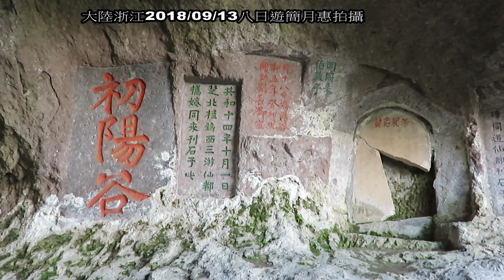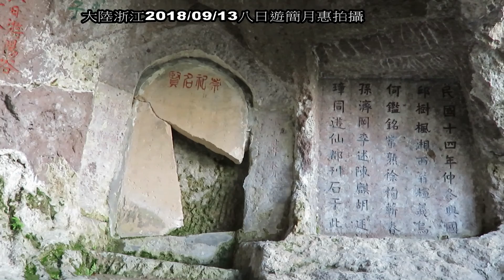簡月惠拍攝大陸浙江8日遊九影片